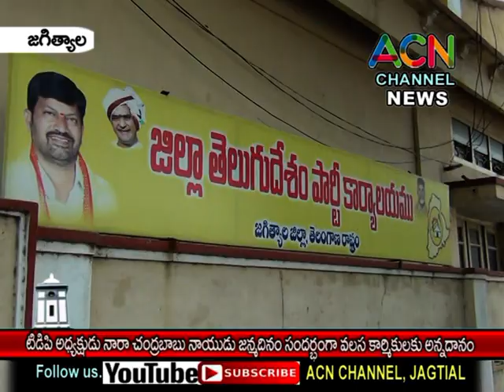జగిత్యాల : TDP అధ్యక్షులు నారా చంద్రబాబు నాయుడు జన్మదినం సందర్బంగా టిడిపి ఆధ్వర్యంలో అన్నదానం